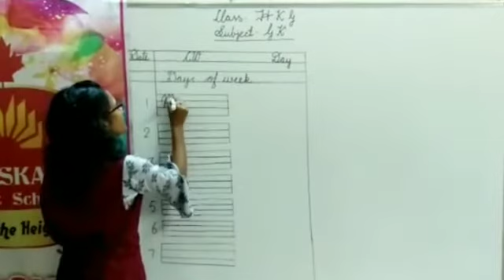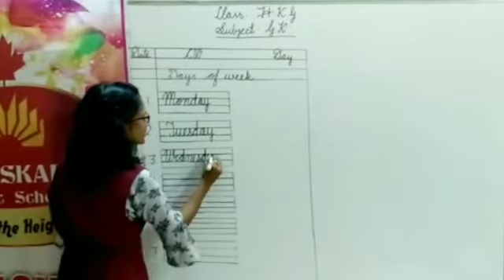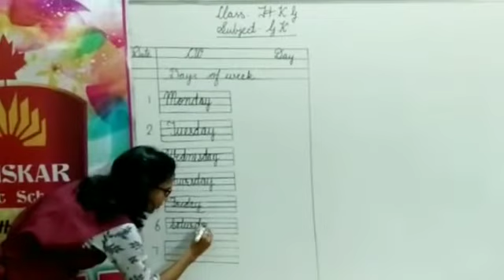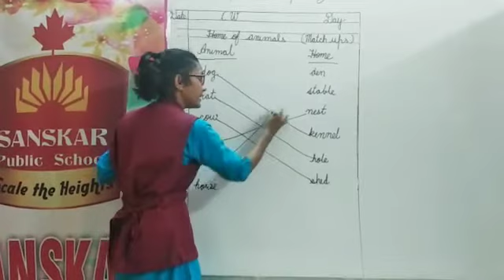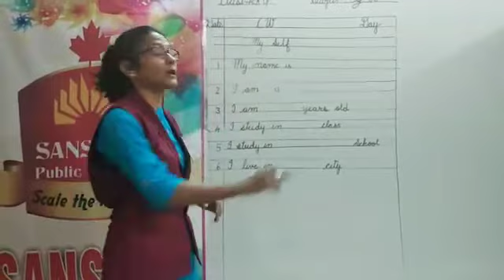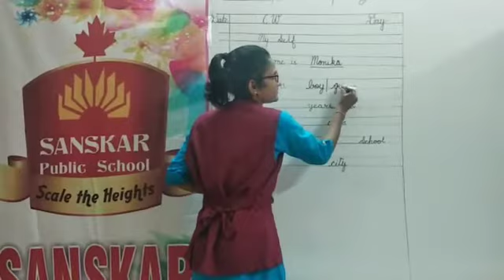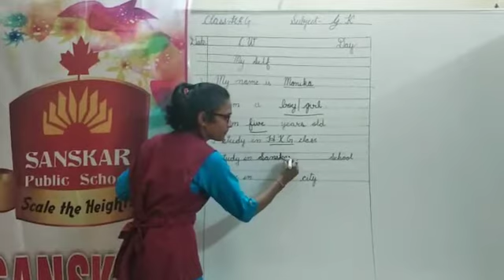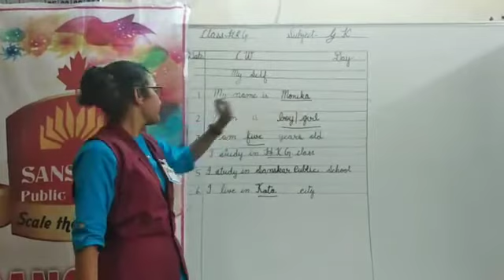CLASS - HKG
G. K. - Days of week, homes of animals & myself